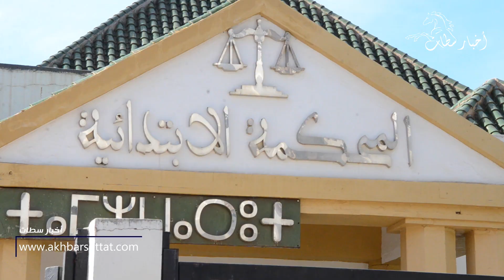تأجيل ملف أساتذة "الجنس مقابل النقط" بسطات إلى 14 دجنبر.. وهذا ما صرح به أحد أعضاء هيئة الدفاع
المدير التقني و الفني: عبد الحميد كرام
عنوان المقر : حي الشيخ زنقة لالة رحمة الرقم 13 سطات